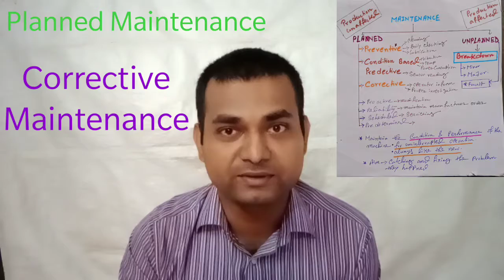Types of Maintenance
Different types of Maintenance. Mechanical maintenance in industry.Roll and function of Maintenance department in an industry.why maintenance is most important in industry,how it affects the production,time management

camera used: Canon sx410is